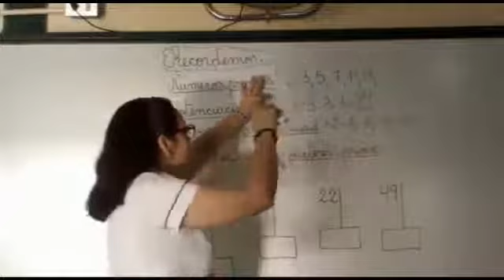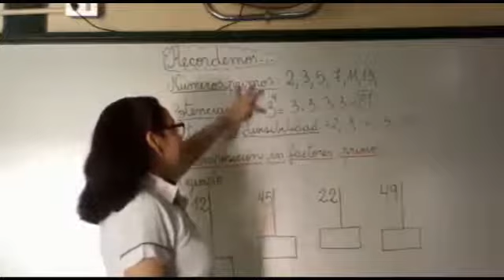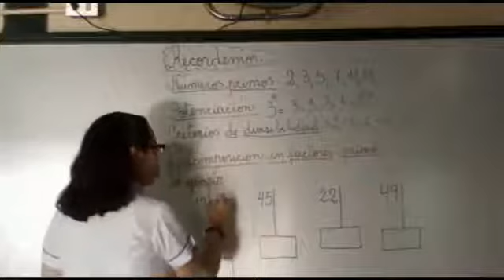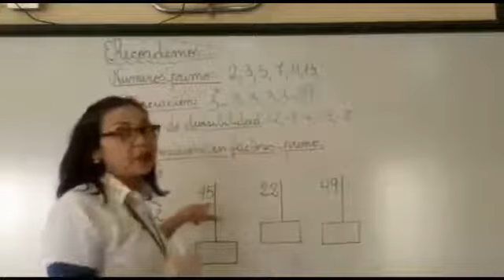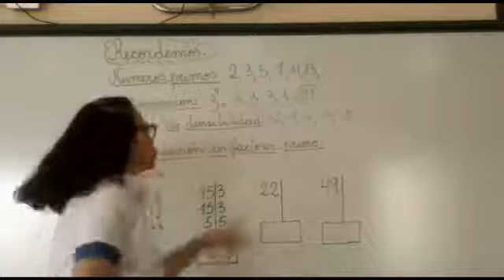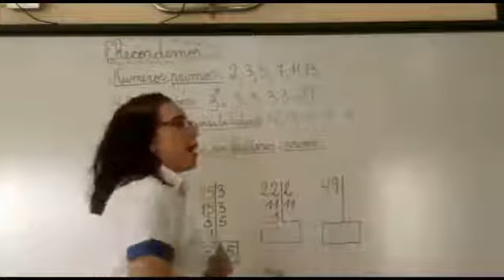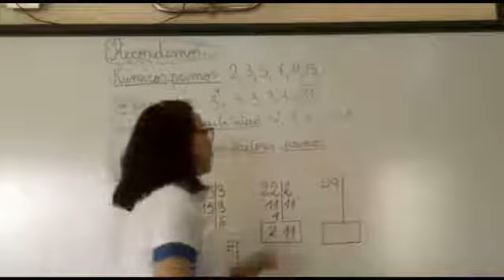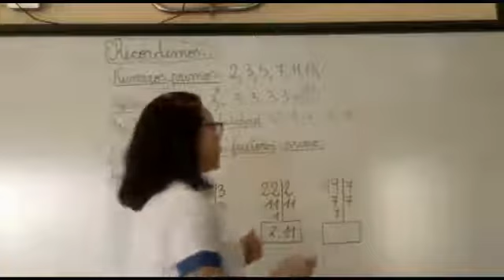Descomposición de Factores Primos final